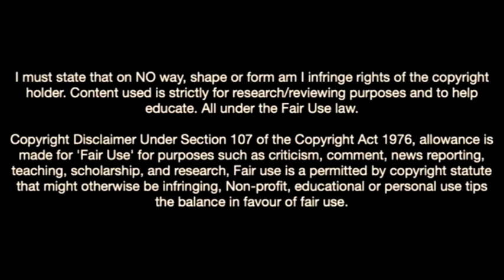This Is Why Arsenal Want Nathan Wood